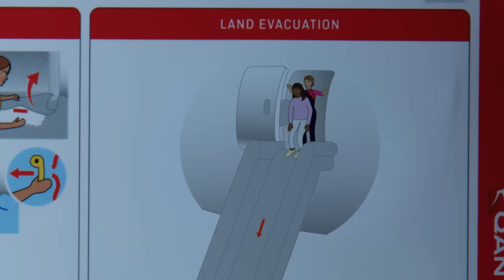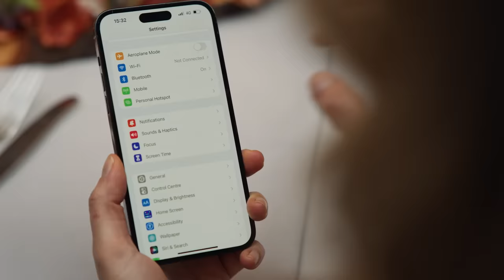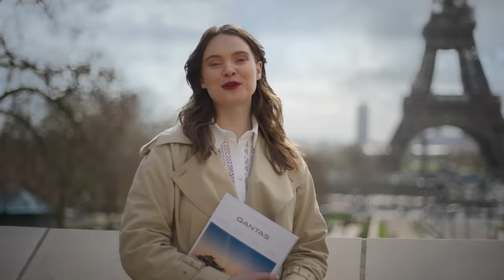Qantas Safety Video 2024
Introducing the new onboard safety video featuring front line team members and Frequent Flyers taking viewers on a journey through key safety information from some of the most unique destinations in Australia and around the world.